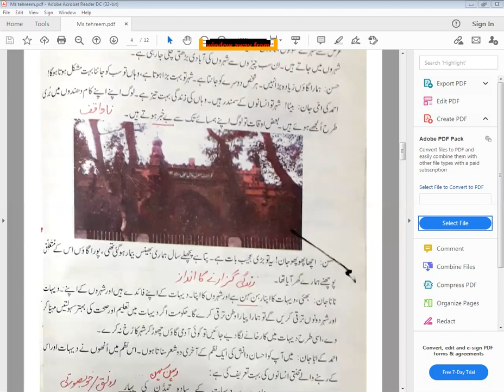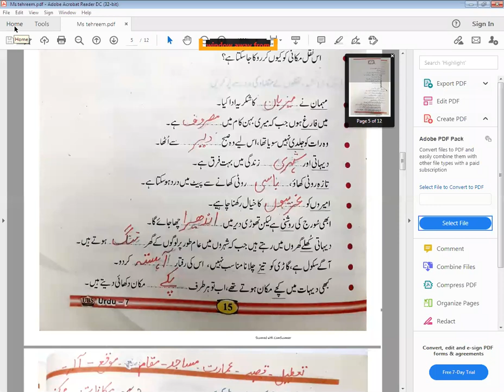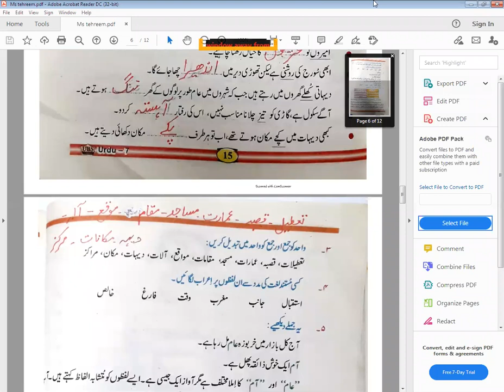urdu a class 7 26 april2021